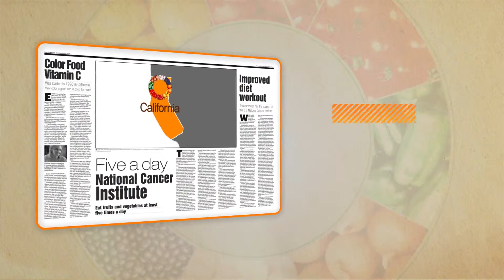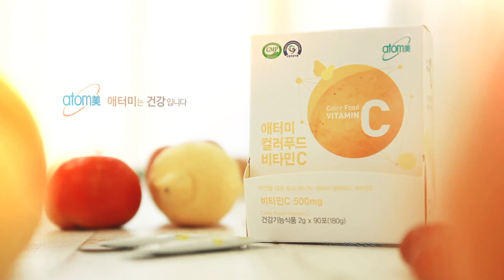애터미 컬러푸드 비타민C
무료가입클릭